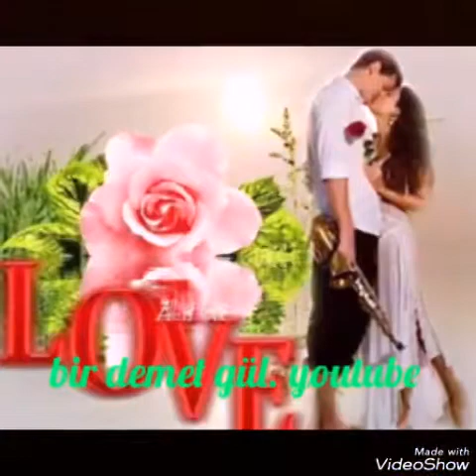BEKLE BENI GELIYORUM